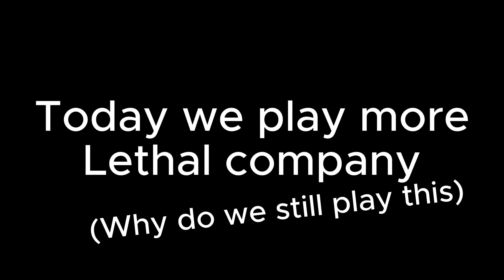fighting back [Lethal company funny moments]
We are back playing lethal company